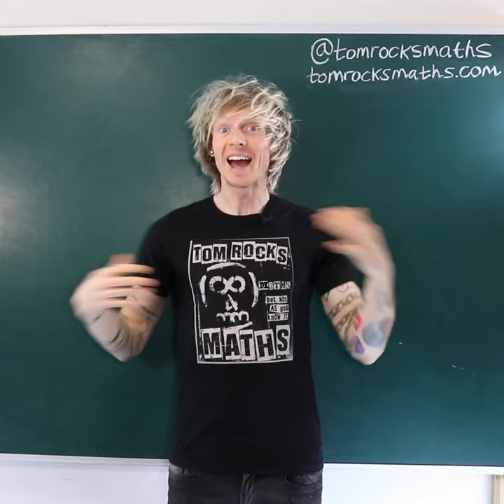Oxford University Essay Competition - OPEN TO ALL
The 2022 Teddy Rocks Maths Essay Competition is open for entries!

This is YOUR chance to write a short article about your favourite mathematical topic which could win you a cash prize of up to £100.

with the winners published on the St Edmund Hall website. St Edmund Hall (or Teddy Hall as it is affectionately known) is the college where Tom is based at the University of Oxford.

Entries should be between 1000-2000 words and must be submitted as Microsoft Word documents or PDF files using the online form

The closing date is Thursday 31st March 2022 and the winners will be announced in May 2022. Two prizes of £50 are available for the overall winner and for the best essay from a high school student.

There are no eligibility requirements – all you need is a passion for Maths and a flair for writing to participate! The winners will be selected by Dr Tom Crawford, Early Career Teaching and Outreach Fellow in Mathematics St Edmund Hall and the creator of the ‘Tom Rocks Maths’ outreach programme.

All entries, including previous winners from the 2021 and 2020 editions can be found

If you have any questions or would like more information please get in touch with Tom using the contact form on his

Produced by Dr Tom Crawford at the University of Oxford. Tom is an Early-Career Teaching and Outreach Fellow in Mathematics at St Edmund Hall